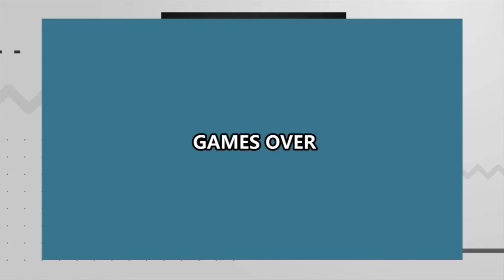SHOW RANDOM VIDEO FROM YOUR GALLERY | VIDEO LUCU NGAKAK! DIPUTAR BERKALI-KALI MASIH NGAKAK